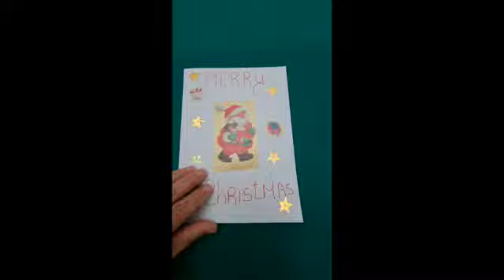Xmas CArds 2020 SD 480p